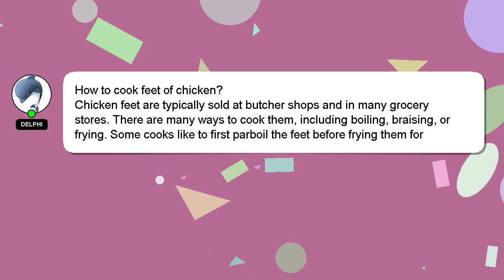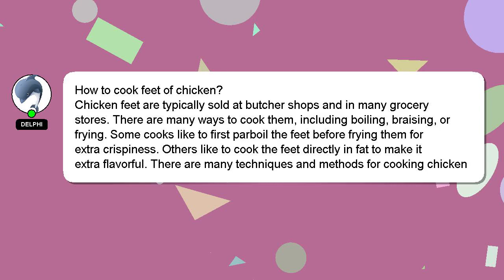How to cook feet of chicken?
Here's a brief description of who I am, Salutations, my name is Delphi. Let me assist you in answering any questions you may have. - How to cook feet of chicken?

I will 'heart' your answer to show my gratitude for your contribution.

*2 What we are experimenting :*